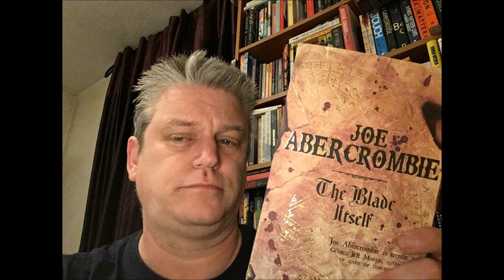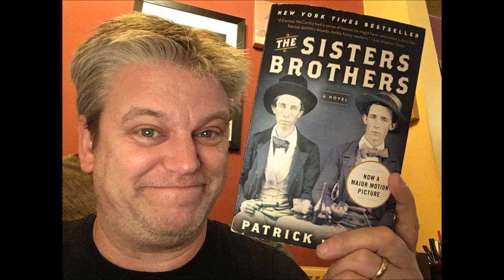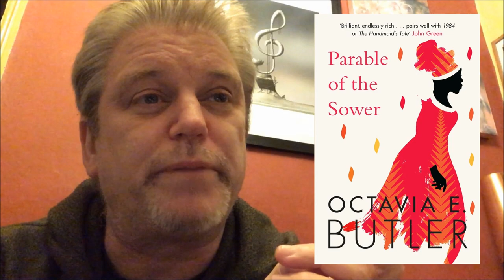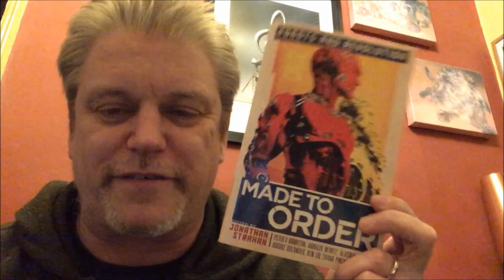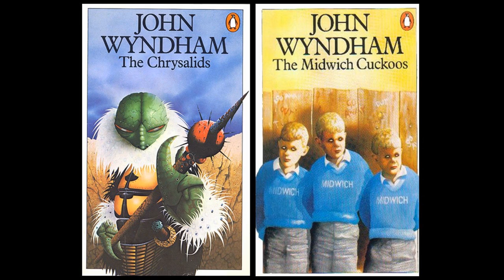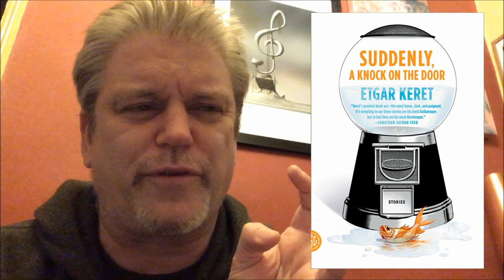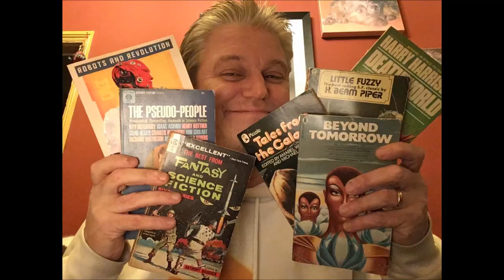Post Script - End of the Year - Book Tag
This is my round up video for closing the year 2022.
Also a huge thanks to all of the booktubers that I've become friends with - many of whom I haven't mentioned in the video!
I did mention these people though...